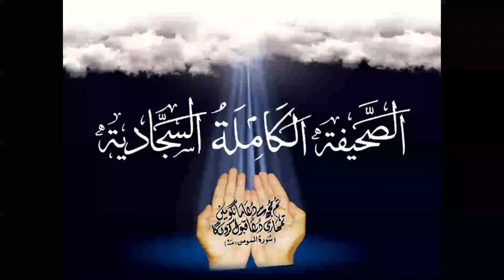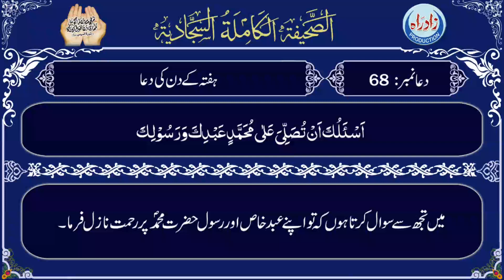Sahifa Sajjadia | Dua 68 part 1/2 with Urdu translation by Allama Mufti Jafar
صحیفہ سجایہ دُعا نمبر  68 پہلا حصہ عربی تلاوت، اُردو ترجمہ کے ساتھ
اردو ترجمہ : علامہ مفتی جعفر حسین
عربی تلاوت : الحاج میثم کاظم
اردو آواز : شاہ رُخ مرزا